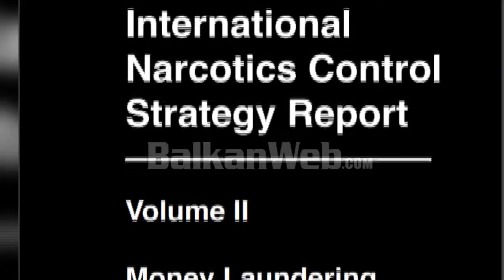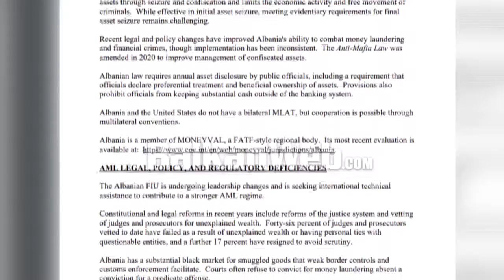Raporti i DASH për pastrimin e parave: Shqipëria asnjë përparim.Shkak korrupsioni, krimi dhe ...